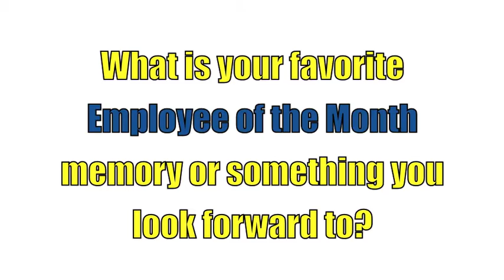What's Your Favorite Employee of the Month Memory?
With the Employee of the Month ceremony tomorrow we wondered what some of your favorite memories are from the monthly meeting?